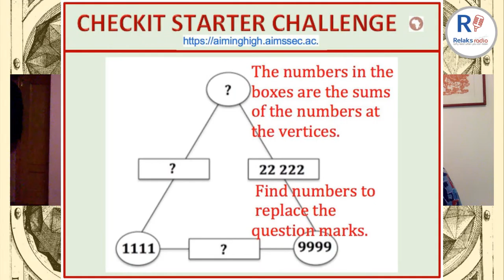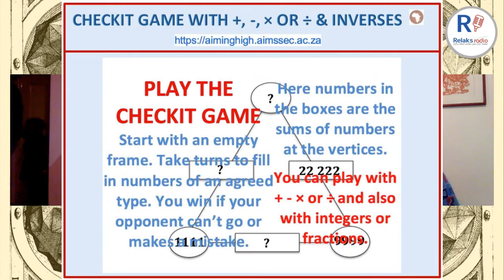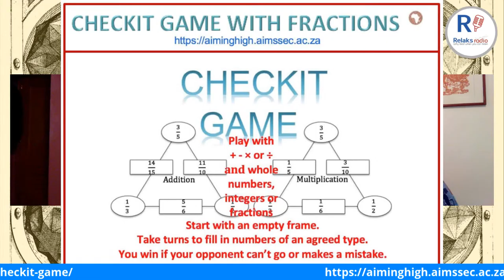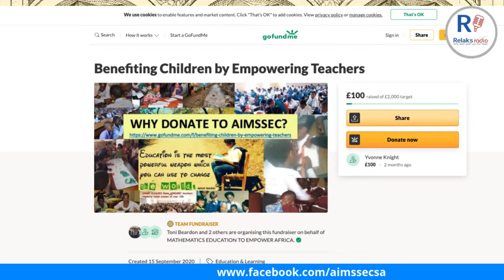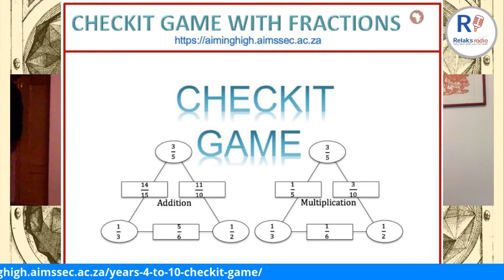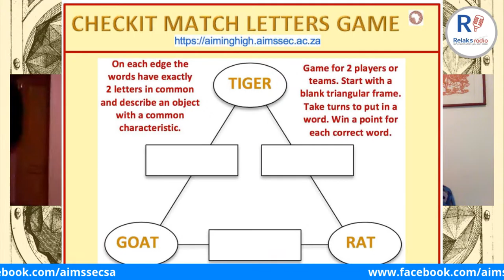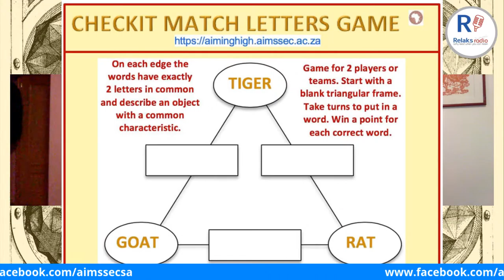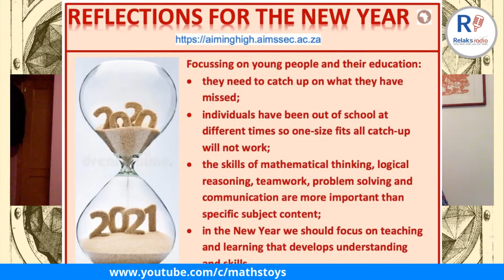Happy Maths Hour 2112 with Toni and Caroline playing Maths Games